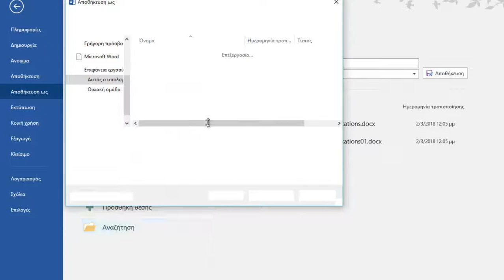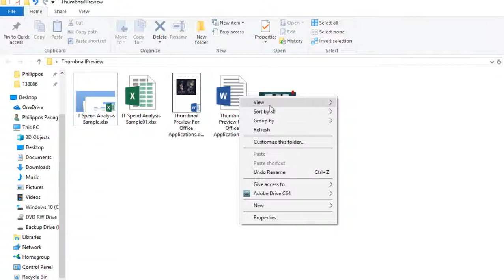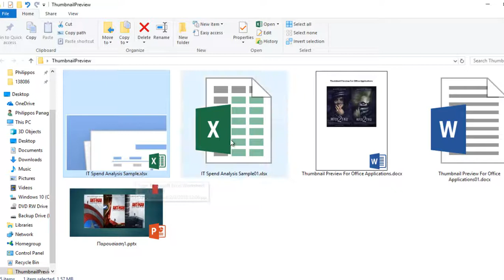Πώς Να Δημιουργήσετε Μικρογραφίες Προεπισκόπησης Σε Εφαρμογές Του Microsoft Office;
Αρκετές φορές έχουμε βρεθεί στη θέση να πλοηγούμαστε στην Εξερεύνηση Των Windows (Windows Explorer) όπου και έχουμε Έγγραφα (Documents) του Word, Βιβλία Εργασίας (Spreadsheets) του Excel.  Τα έχουμε βεβαίως δώσει όνομα, αλλά χρειαζόμαστε να έχουμε μία γρήγορη ιδέα για το τι ακριβώς περιέχουν αυτά τα Αρχεία (Files).  Το μόνο που βλέπουμε είναι μία Προεπισκόπηση (Preview) ενός Εγγράφου (Document) του Word ή ενός Φύλλου Εργασίας (Spreadsheet) του Excel.  Ευτυχώς μπορούμε να δημιουργήσουμε Μικρογραφίες (Thumbnails) Εγγράφων (Documents) του Word και Βιβλία Εργασίας (Spreadsheets) του Excel, έτσι ώστε να έχουμε μία γρήγορη και περιεκτική ματιά για το τι ακριβώς περιέχουν αυτά τα Αρχεία (Files).  Απλώς συνεχίστε να διαβάζεται παρακάτω.
You can check out the video below or follow the link below to read the post.